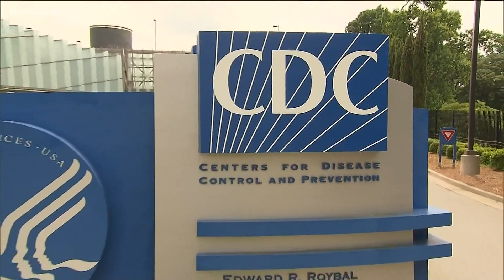Health experts say families can still enjoy holiday festivities if precautions are taken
The spread of the omicron COVID-19 variant is causing many to wonder if they should cancel their holiday plans.